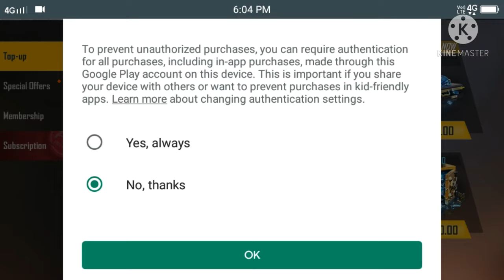New Ramzan topup event 😲 Free gloo wall skin Garena free fire